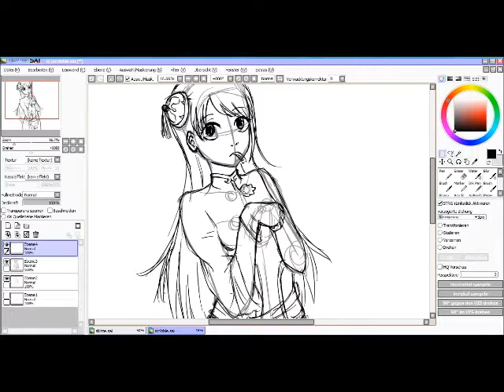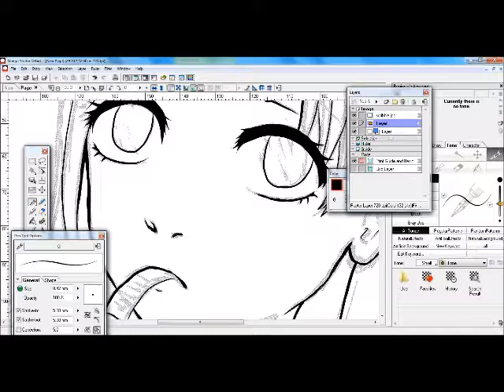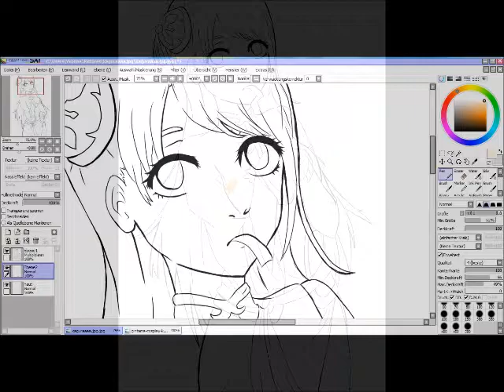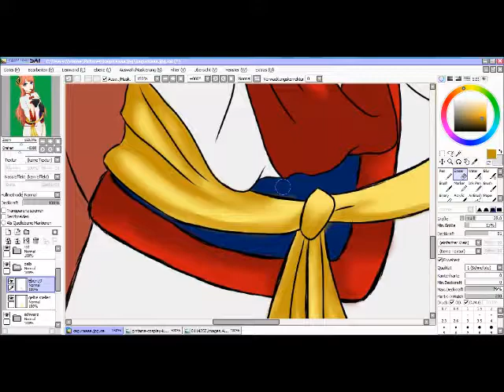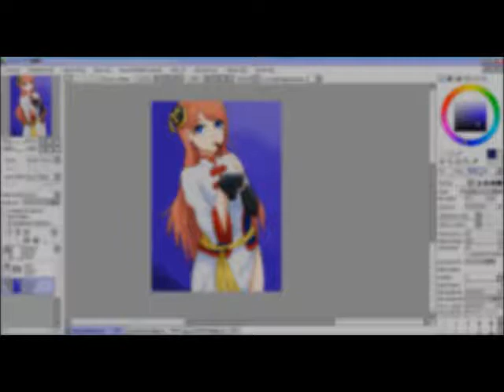Speedpaint/ Fanart Kagura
The Character is not my own, she is Kagura from Gintama :)
(The Movie version :) )

the first Song is the 9. Gintama Opening,
the second the 10. Opening and the last
is the 10. Ending

Programm:
for the sketch i use Paint tool Sai
vor the Outlines Manga Debut Studio 4
and for the color Paint tool Sai

Sorry for my bad english XD i hope you anderstand all :)